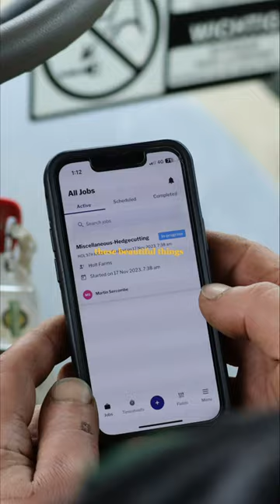When the rain stops, let's go!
🎥 We are also available to contract out for filming making and photography, get in touch

Some of the Gear I use:
My go-to bit of tech
My most used item
My favourite thing

Some of the links shown here are affiliate links which means if you purchase any of the products through these links, I earn a small commission at NO extra cost to you! Thank you for supporting my new channel.